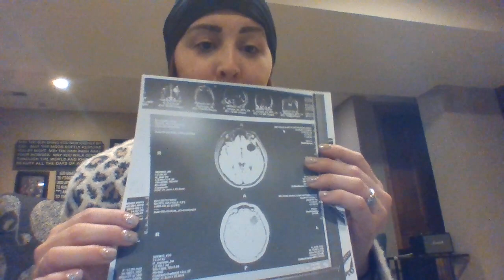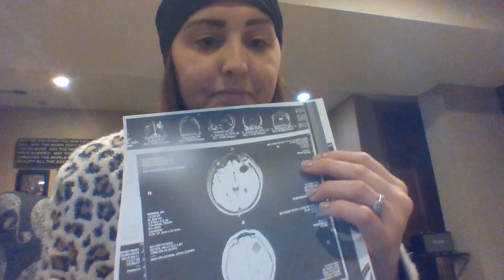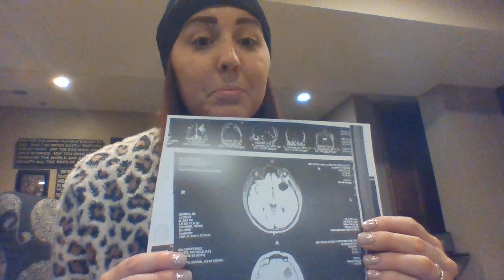Update: MRI after completing 2 rounds of chemotherapy!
I show my brain images, and lack of enlargement!
Also, fill in about Bend it for Bates & workouttohelpout benefit update